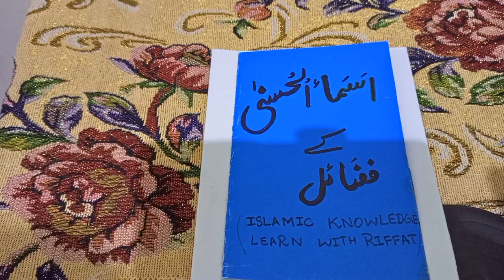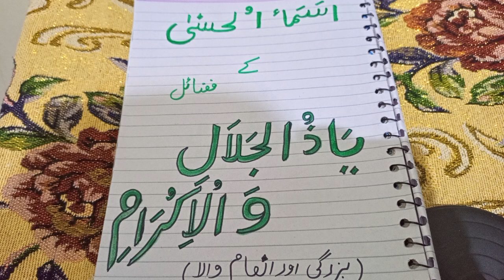asmal husna fazilat of Allah name Ya Zulglaliwalikram